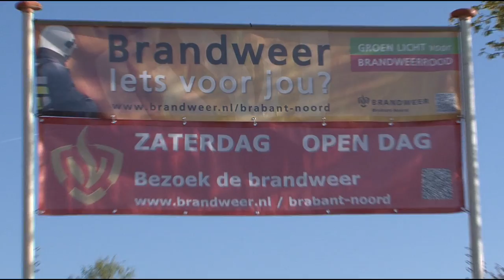22 April Opendag Brandweer Uden Promo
Promo Opendag Brandweer Uden,
Hier alvast in het kort wat er vandaag allemaal is te zien en te beleven bij de Brandweer in Uden. U bent nog tot 17 uur vandaag welkom aan de Leeuweriksweg 4 in Uden